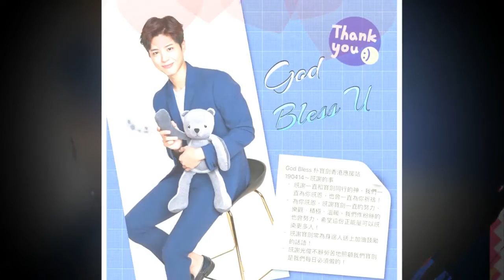2019_ParkBoGum_AsiaTour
2019_ParkBoGum_AsiaTour